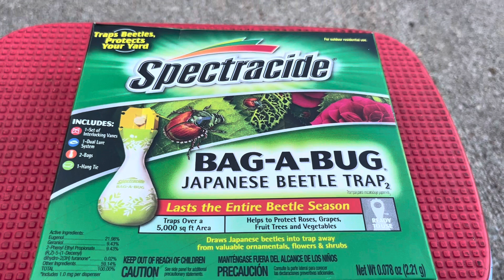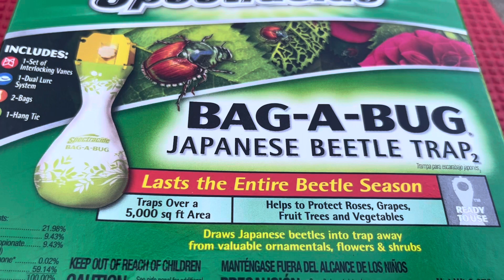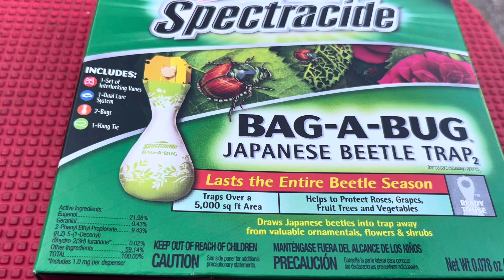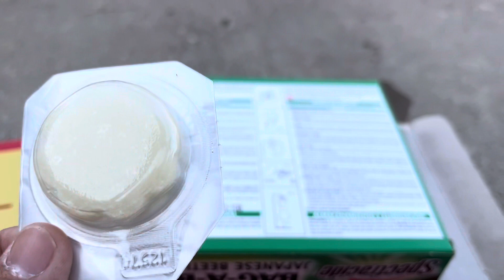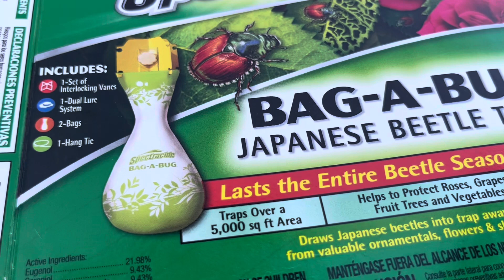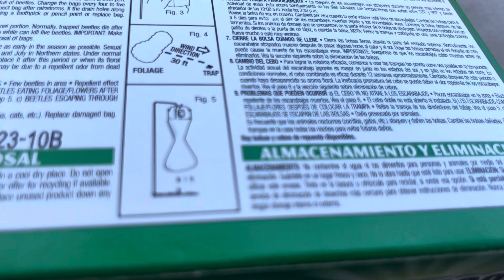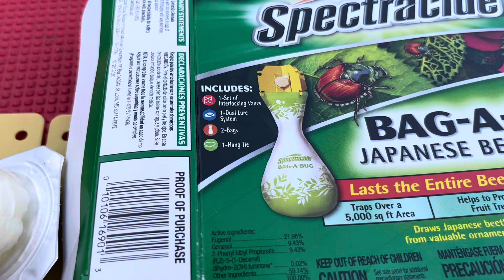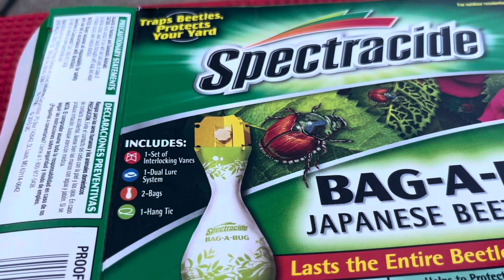Cách diệt trừ con bọ Nhật (Japanese beetle )một cách hiệu quả nhất,không dùng thuốc diệt sâu.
Quỳnh Mai chào các bạn thân thương, hôm nay Mai chia sẻ với các bạn cách diệt trừ côn trùng của Nhật một cách hiệu quả. Mùa hè là con bọ Nhật xuất hiện tàn phá cây hoa Hồng, nho, rau cải, cây ăn trái.Mai chia sẻ với các bạn cách diệt con bọ một cách hiệu quả nhất.